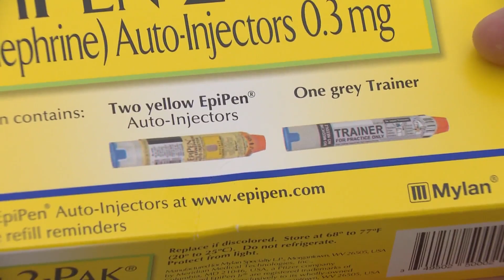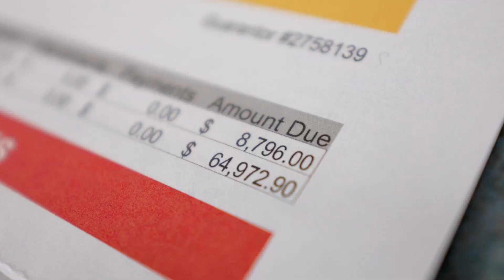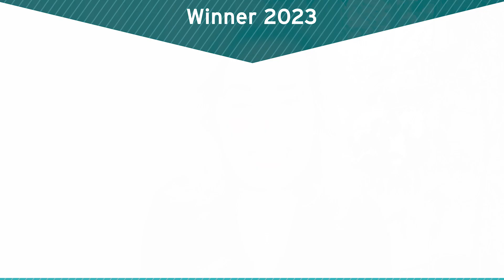Cynthia Fisher | 2023 Healthcare Transformation Award Recipient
Cynthia Fisher was awarded a Healthcare Transformation Award for her work to increase price transparency and make healthcare more affordable on a national level.

Cynthia is the founder of PatientsRightsAdvocate.org, a nonprofit, nonpartisan advocacy organization for individuals and employers seeking to reduce the cost of healthcare and coverage through price transparency and competition. The mission of PatientsRightsAdvocate.org is to arm healthcare consumers with real prices that enable them to shop for the best quality of care at the lowest possible price. Cynthia believes that price-empowered consumers will cause providers to compete by lowering prices, improving quality, and applying free market, value-based decision making to healthcare.